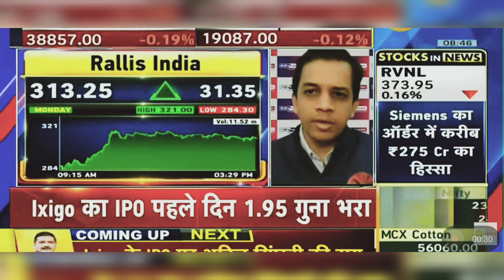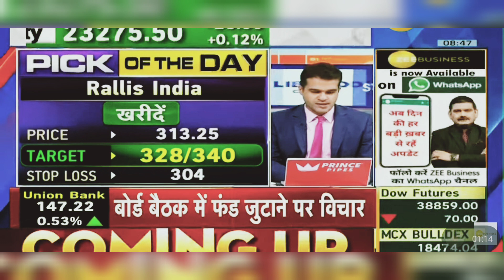Rallis India Share News Today: Rallis India Share Latest News | 11th June 2024